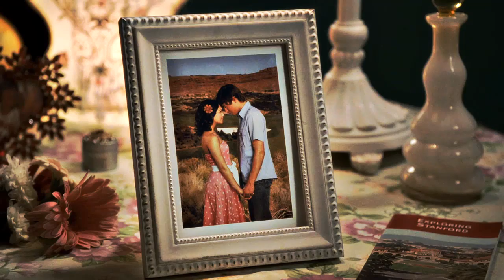HSM - Like Kindergarten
a video I made for a special someone.